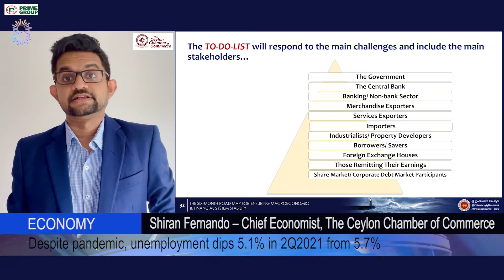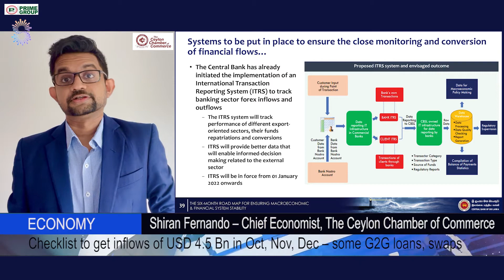The CBSL Roadmap in Brief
The CBSL short term Roadmap in a nutshell by Chief Economist of the Ceylon Chamber Shiran Fernando on Prime Group Kaleidoscope. @kaleidoscopewithsavithrirodrig